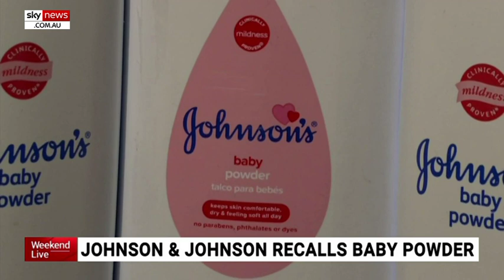Baby powder recalled in US amid asbestos fears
33,000 bottles of baby powder are being recalled in the United States after regulators detected trace amounts of asbestos in samples taken from Johnson & Johnson products.